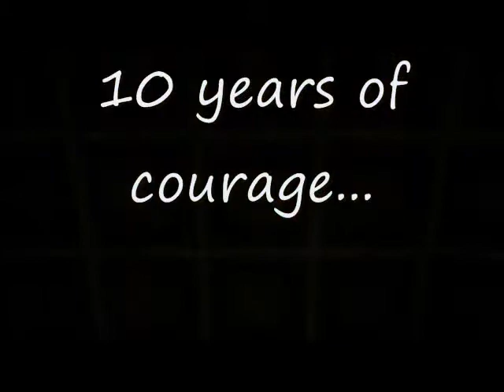THE LEGEND OF ZELDA:OCARINA OF TIME 10TH ANNIVERSARY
Well, the times goes by and we can not stop it
already 10 years of the best game ever,
i created this video specially for it

the background song is "Beethoven virus Unleashed V3 ver"
i choosed it 'cause it sounds so gorgeus, unique, mythical so i decided to put it in this video
this is my first "created" video so i hope you like it

(add &fmt=18 at the end of the URL to watch in HQ)